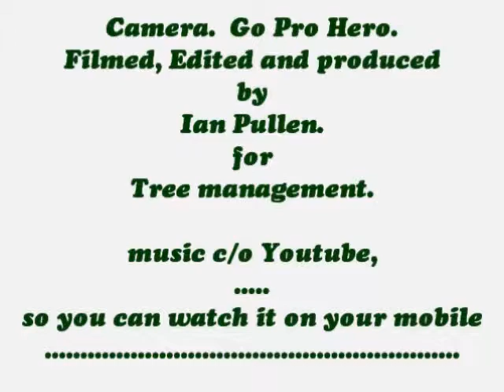Tree Management, Snow ploughing.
Snow ploughing through Waterley Bottom